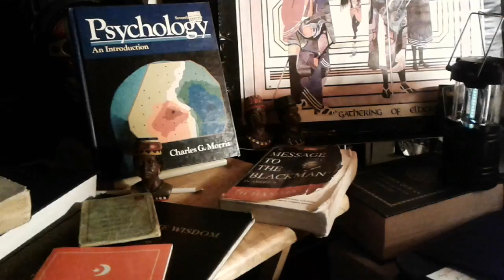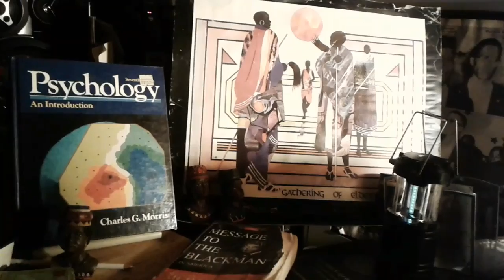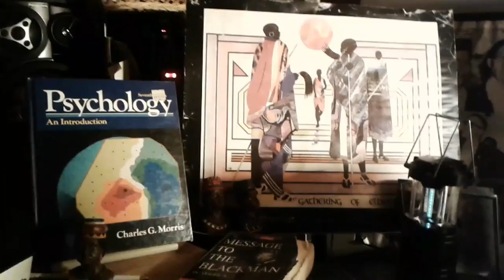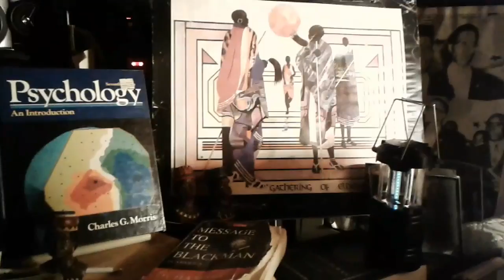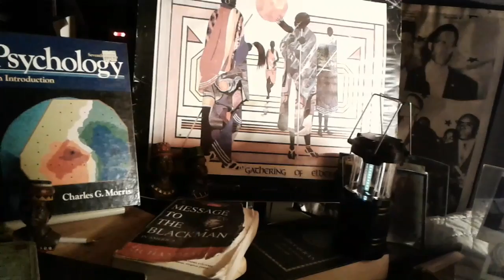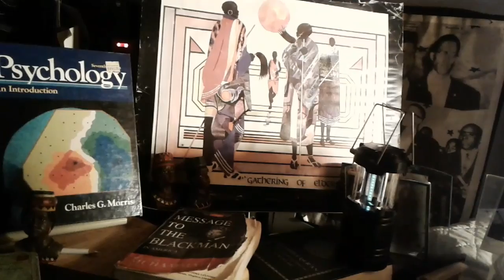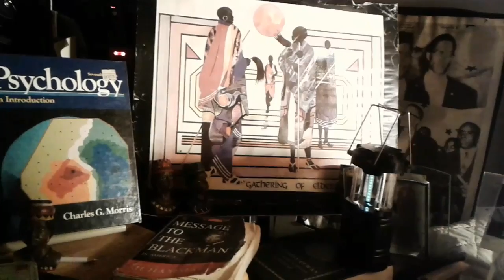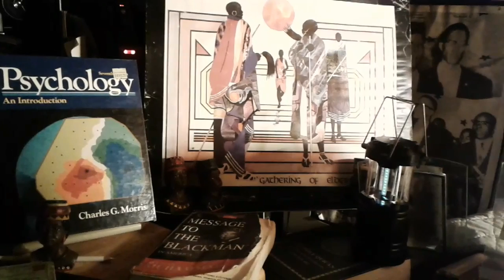Message To my Bi-racial brothers and sisters we are relatives now let's be United